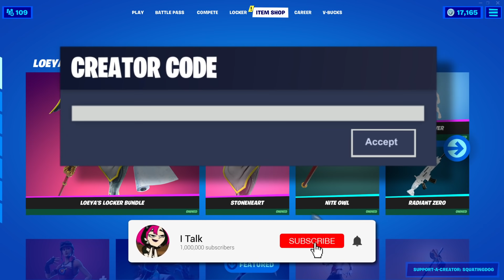Fortnite Item Shop *NEW* LOEYA'S LOCKER BUNDLE! [February 9th, 2021] (Fortnite Battle Royale)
Fortnite Item Shop right now on February 9th, 2021.